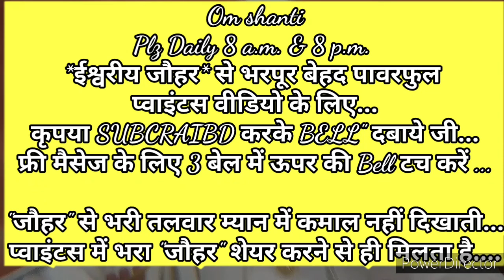मान प्राप्त करने की कामना समाप्त करके 👉 रॉयल्टी में स्थित होने की 🇲🇰ईश्वरीय🇲🇰 बेहद सहजविधि...